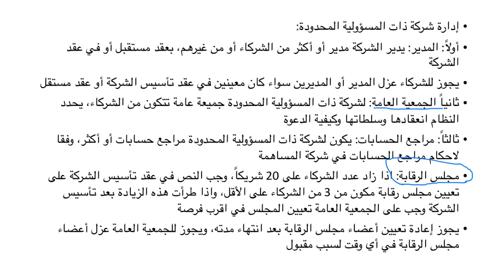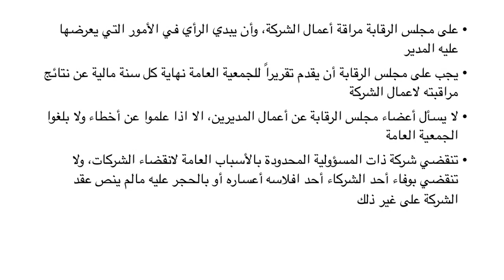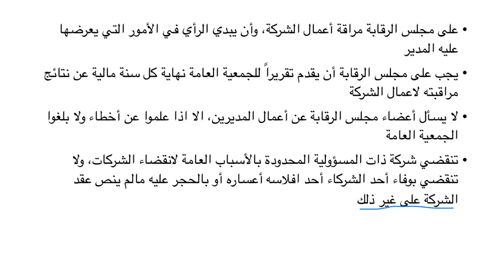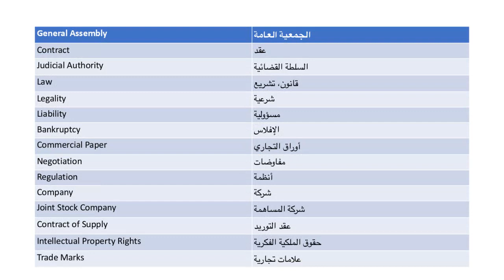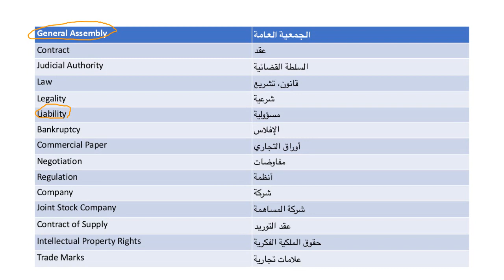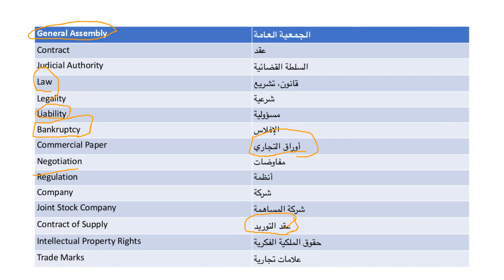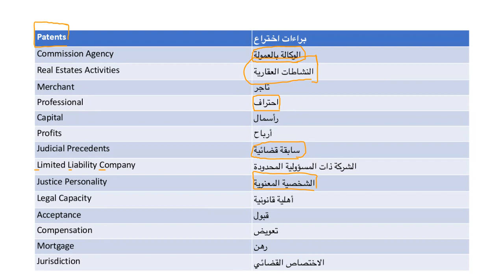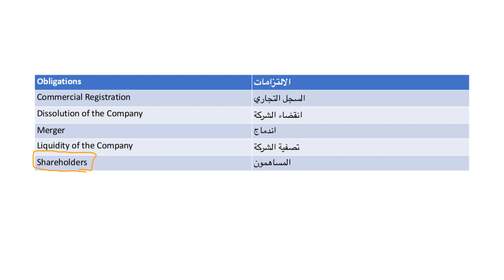اللقاء الحي الثامن والاخير القانون التجاري الفصل الثاني 1442